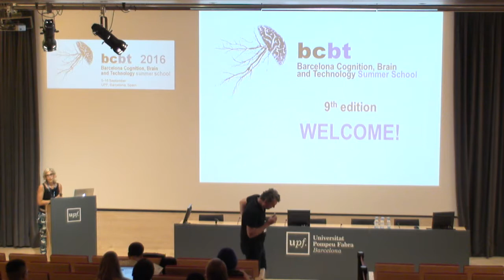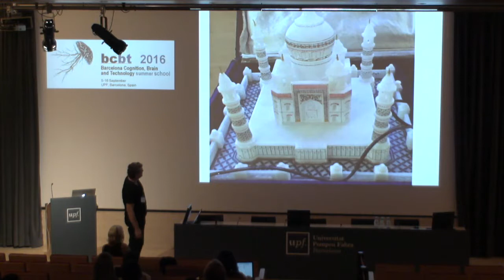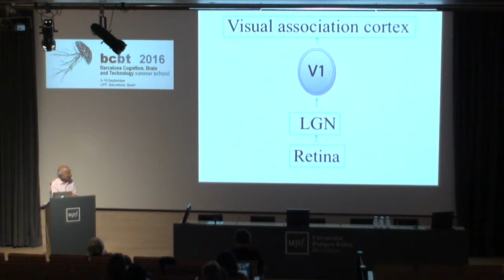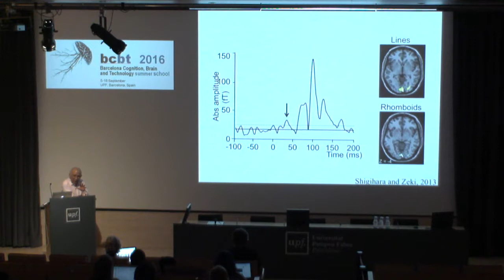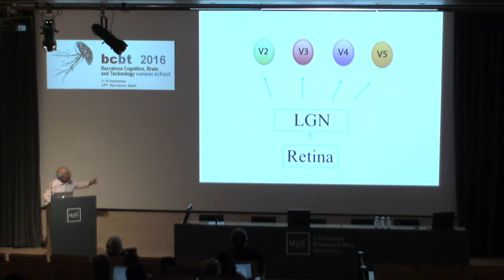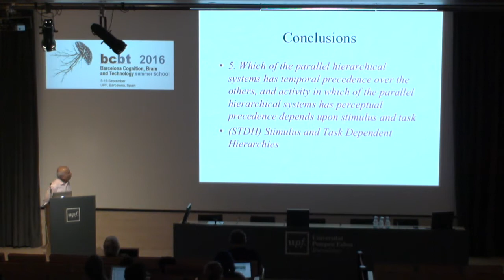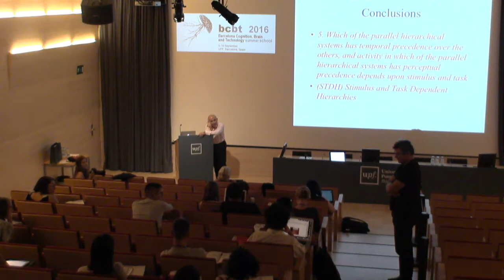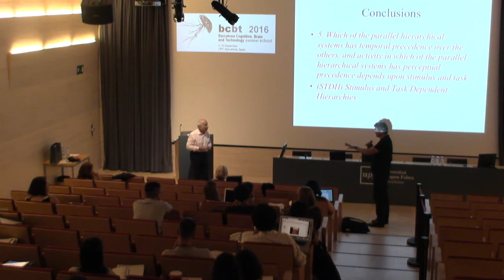SEMIR ZEKI (from min 20:00) BCBT2016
A re-appraisal of brain strategies for constructing the visual image